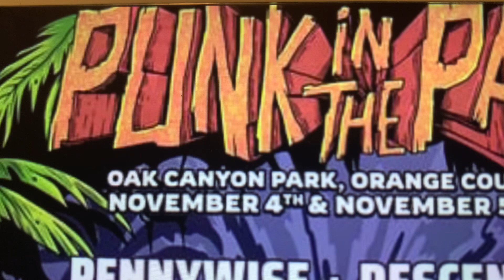Punk In The Park Festival Announce Line up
Metal Music News